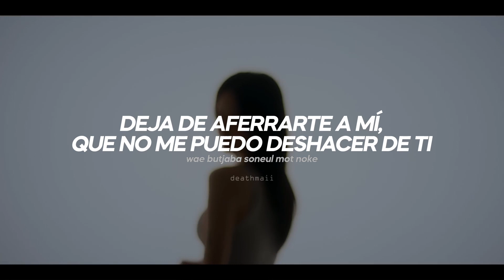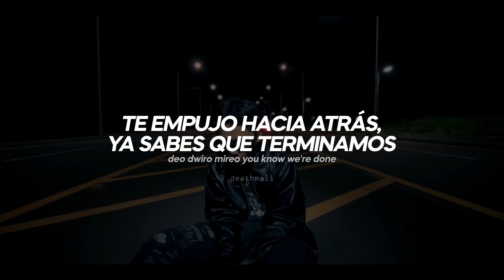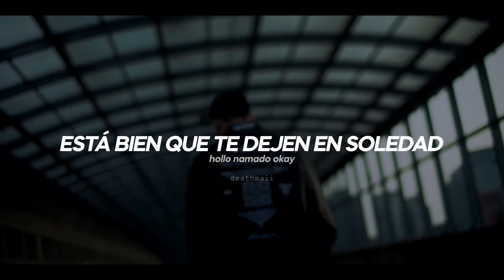Alone - Coogie, Lee Hi - Sub Español (Easy Lyrics/Rom)